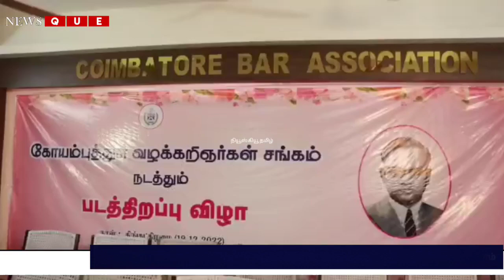ஜெயலலிதா மரண அறிக்கையை யார் வேண்டுமென்றாலும் ஆய்வு செய்து கொள்ளலாம்